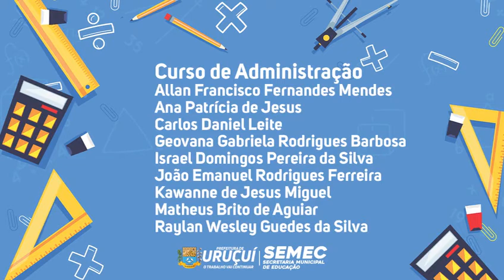Secretaria de Educação de Uruçuí parabeniza os alunos aprovados para IFPI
AsCom prefeitura de Uruçuí